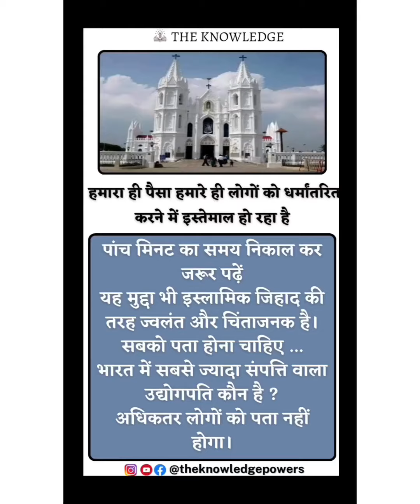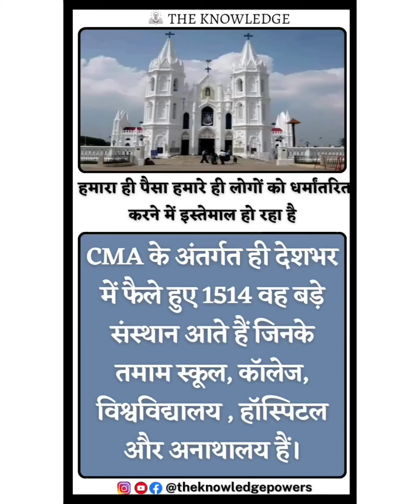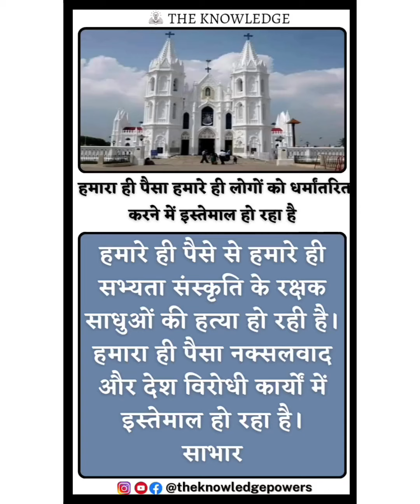भारत में सबसे ज्यादा सम्पत्ति वाला उद्योगपति India's richest business firm. Top 01 turnover in भारत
इतना बडा खुलासा कि सुनकर चौंक जायेंगे हमारे ही पैसे से हमारी ही गर्दन दबोची जा रही है और हम कुछ भी नहीं कर सकते अभी क्योंकि उनकी पकड बहुत मजबूत है ।